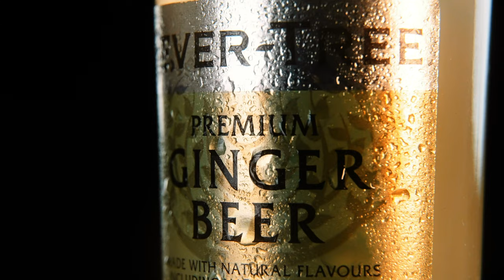FEVER TREE (non official b-roll)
We tried it, we liked it, we filmed it.